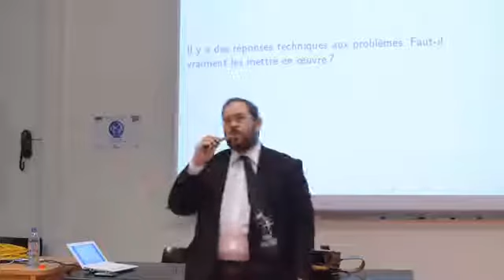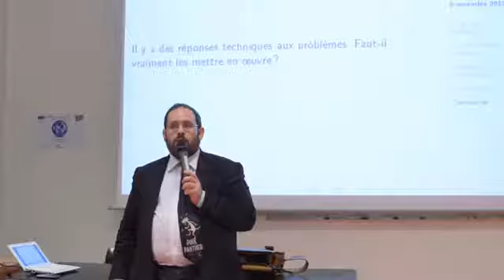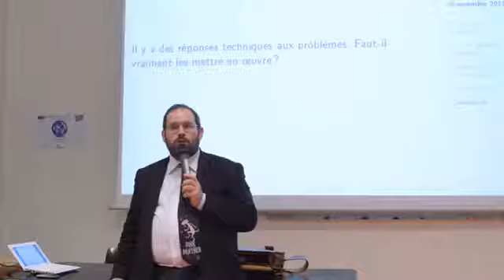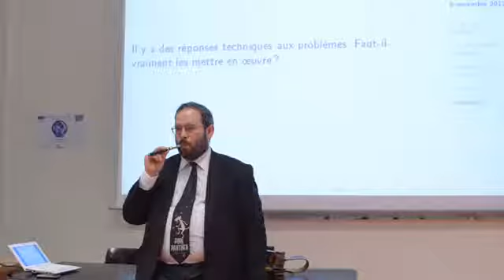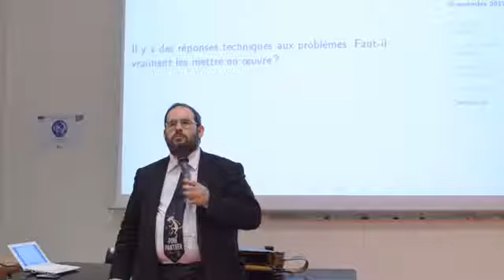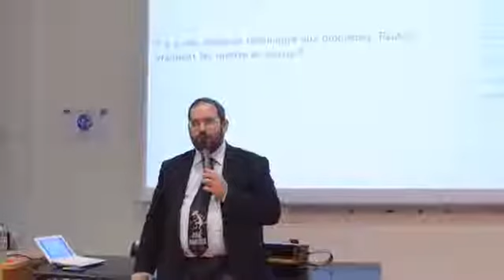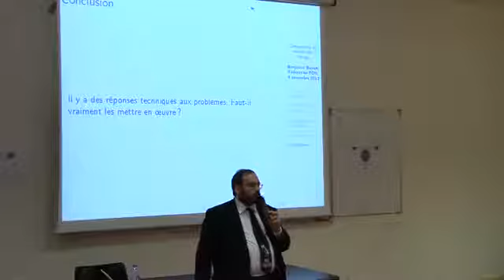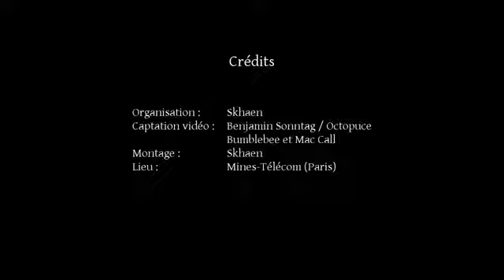Comprendre un monde qui change Internet et ses enjeux, Questions